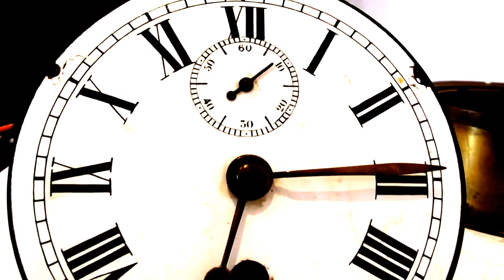ancienne pendule régulateur MARINE horloge bronze ou laiton segondes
bonjour , voici un ancien mouvement , un régulateur.
cette pendule de marine est évidemment de l'horlogerie française .
super déco nautique tout en  laiton.
son cadran blanc est émaillé ( traces d'usage  au niveau de la visserie , voir photos).
elle fonctionne( voir film ) et s’arrête . a restaurer . dans son jus sorti de l'atelier de l'horloger a la retraite. le ressort du régulateur est présent et en bonne condition. c'est une bonne base de restauration. et de très belle facture qui mérite une révision .
diamètre : 15 cm = 5.9 inches
livré avec sa clé

hello, here is an old movement, a regulator.
this marine pendulum is evidently of French watchmaking.
great nautical decor while brass.
its white enamel dial (traces of use at the hardware, see photos).
she works (see movie) and stops. to restore. in its juice out of the watchmaker's workshop retirement. the regulator spring is present and in good condition. it is a good base restoration. and of exquisite that deserves review.
diameter 15 cm = 5.9 inches
delivered with its key.